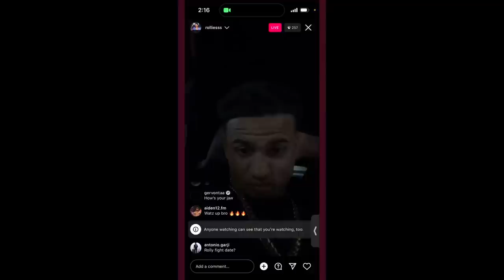Gervonta Davis leaves Rolly Romero SPEECHLESS on Live IG: “How’s your JAW”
BOXING NEWS 🥊: Gervonta Davis leaves Rolly Romero SPEECHLESS on Live IG: “How’s your JAW”